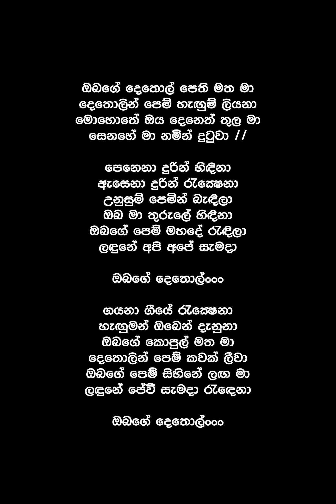Obage Dethol - Dushyanth Weeraman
Song By : Dushyanth Weeraman